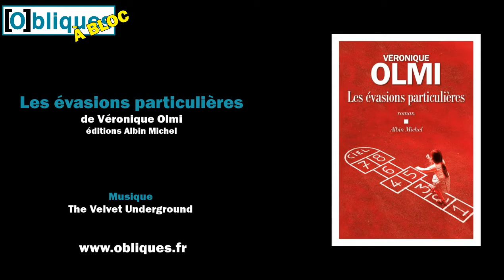"Les évasions particulières" de Véronique Olmi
C'est Juliette qui vous parle en personne de notre 3e idée cadeau, le roman de Véronique Olmi paru il y a quelques semaines aux éditions Albin Michel